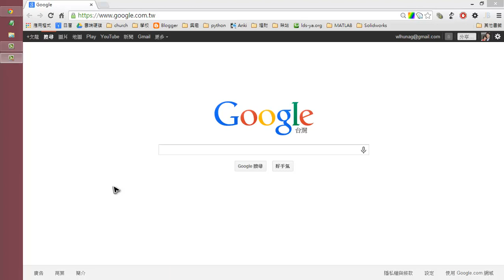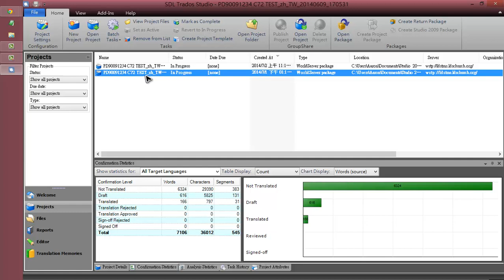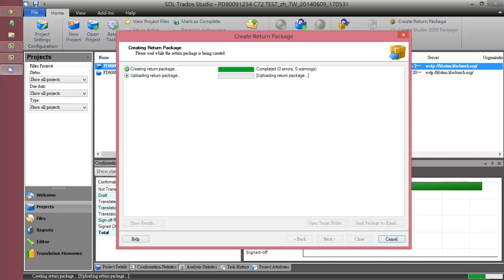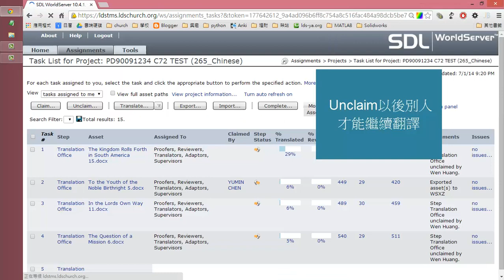00 - WorldServer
使用 WorldServer 下載和回傳稿件